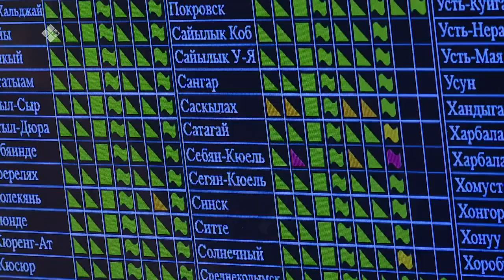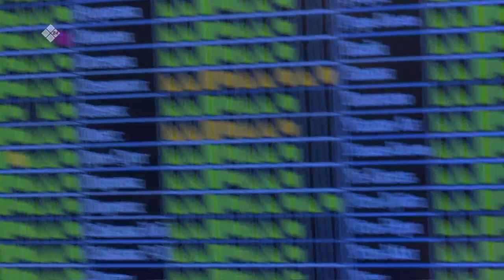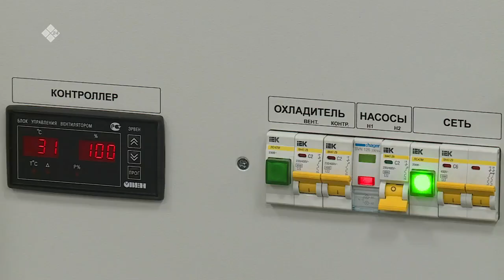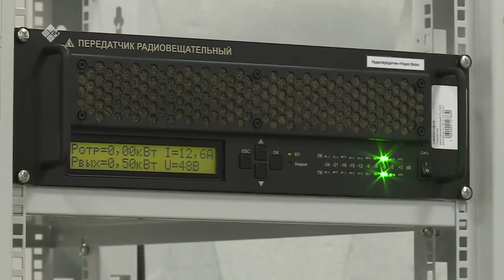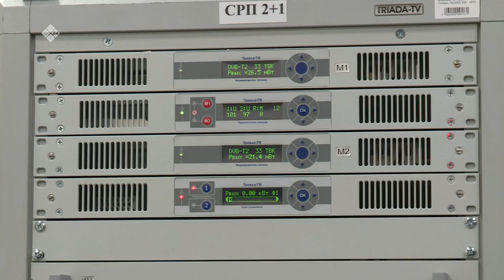«Бу Дьокуускай» биэриигэ: телебашня историята (08.10.21)